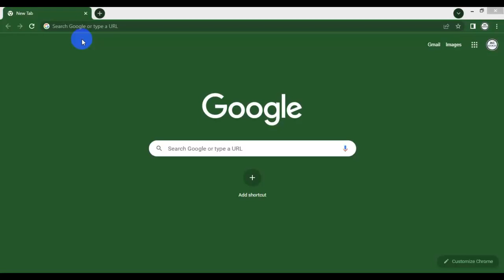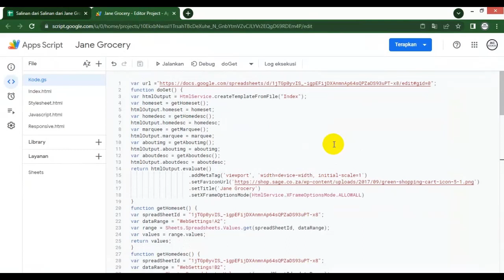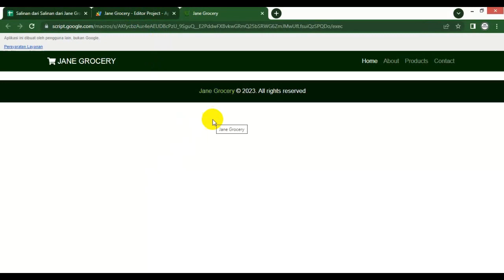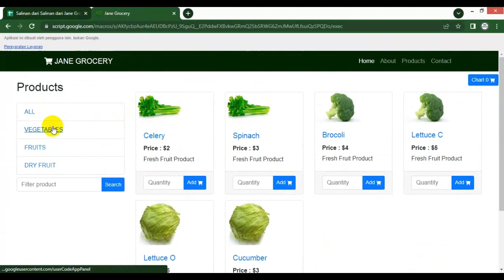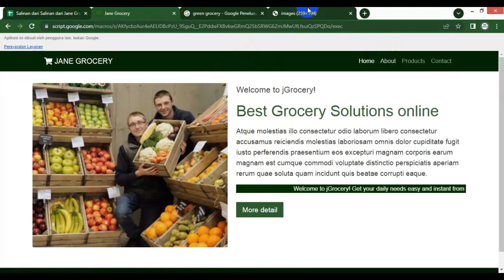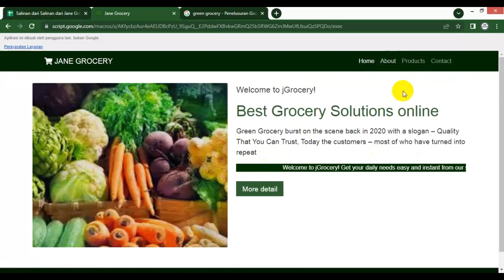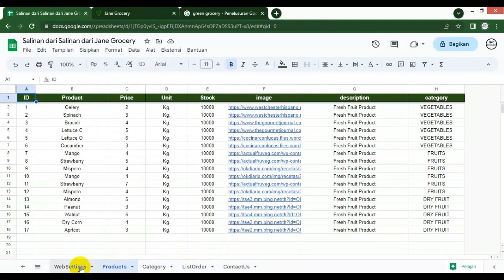Google Sheets | Order V.1